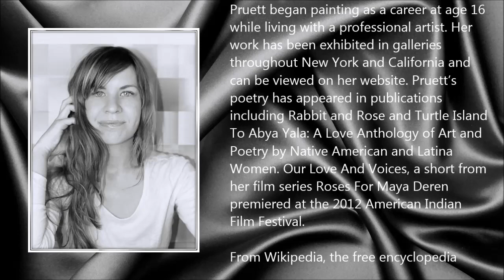Brianna Lea Pruett ● A Simple Tribute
Brianna Lea Pruett (18 January 1983 - 2 September 2015)